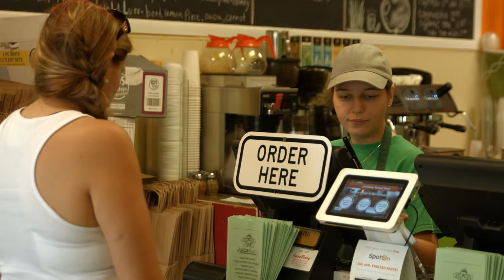Miami Video Production Videographer Marketing Ft Lauderdale West Palm Beach Gardens Florida